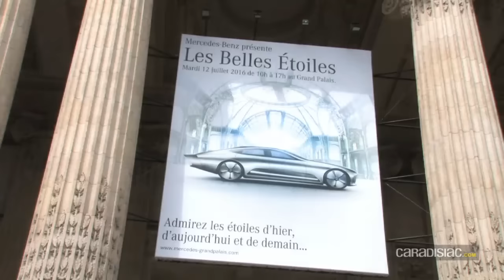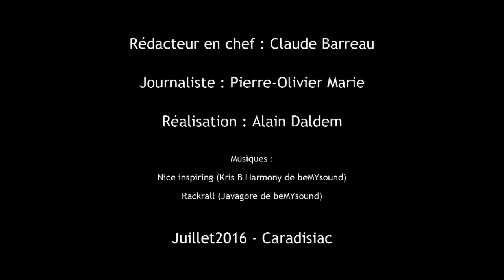Reportage - Quand Mercedes s'expose au Grand Palais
Mercedes aura sorti le grand jeu ce mardi 12 juillet en investissant le Grand palais pour une exposition éphémère. Au programme, 80 voitures de toutes époques et de tous styles pour représenter les 130 ans d’histoire de la marque.